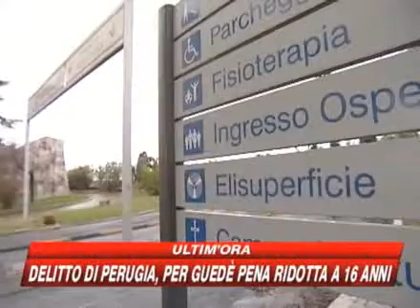SKY TG 24 - CTO Roma, niente elisoccorso da nove anni HD.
DA SKY TG 24 HD 22-12-09